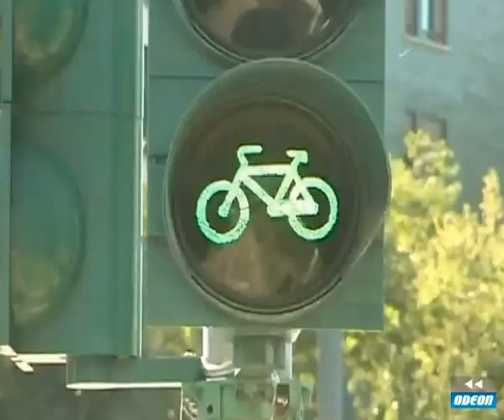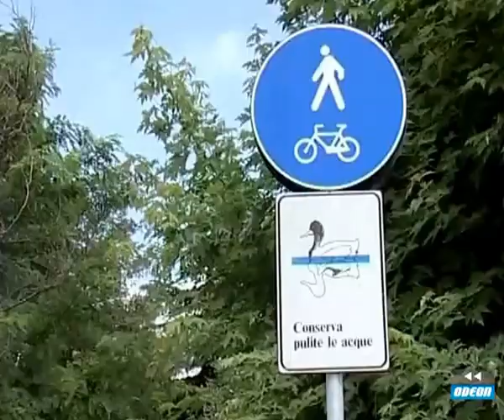ODEON NEWS - 26 novembre 2013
Ladri di biciclette: 320.000 bici rubate ogni anno in Italia- Int. Giulietta Pagliaccio- pres. Fiab